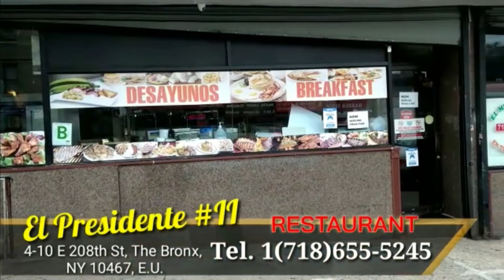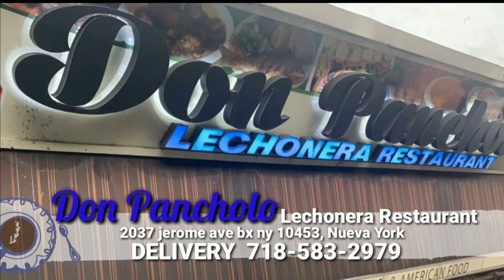PROGRAMA ESPECIAL DE NAVIDAD EN LA SUPER MAQUINARIA CON HECTOR REYNOSO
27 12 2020 BLOQUE 6
LA SUPER MAQUINARIA CON HECTOR REYNOSO
POR SUPER CANAL 33 Y SUPER CANAL CARIBE
EE.UU. 12M Y REP. DOM. 1 PM.
JOSE DE LOS SANTOS (EL KIMBA)
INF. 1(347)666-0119